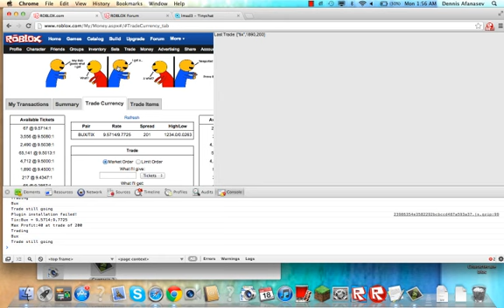TC BOT.mp4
For roblox